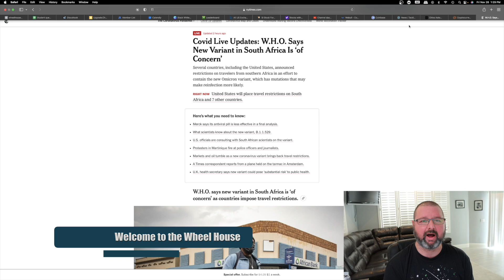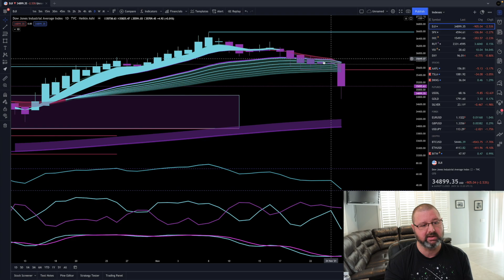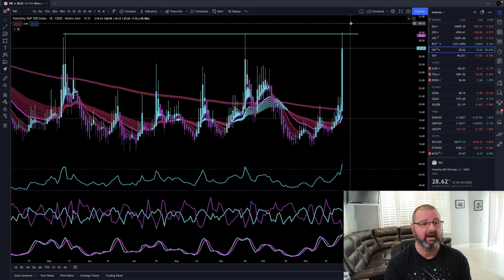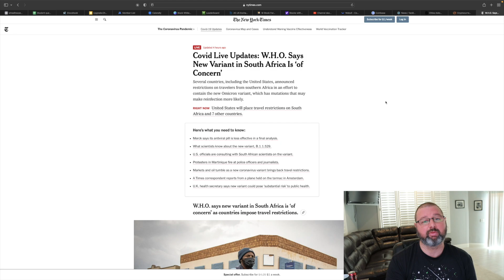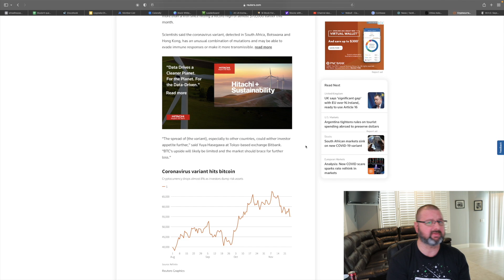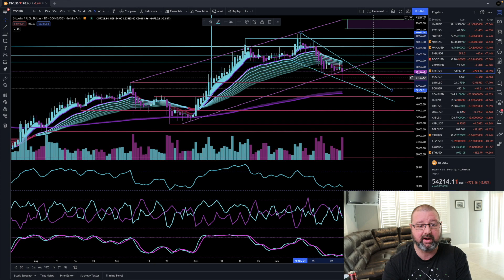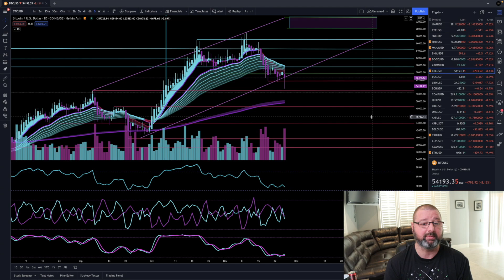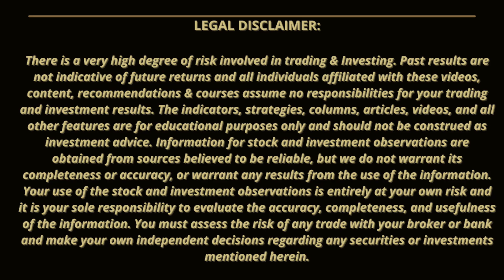GLOBAL MARKET SELL OFF - New Covid Variant - BLACK FRIDAY SALE - CRYPTO & STOCKS FALL - DIDI FUD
In this video we look at a general scope of the Global Market Sell off in both the Crypto and Stock markets over the new found fears of a covid Variant called Omicron.

The long awaited discord and courses with trade alerts are live and the link is below.

Click link above and verify then read from top to bottom and you can be part of the general chat area.  I will be in there a little but mainly in the Palawan and Jedi areas which will not be open to view or take part in until you upgrade.

Webull Link.
Don't miss the chance to get your free stock(s)!